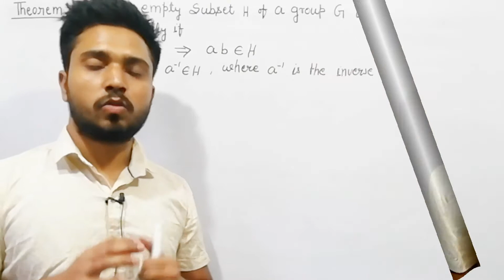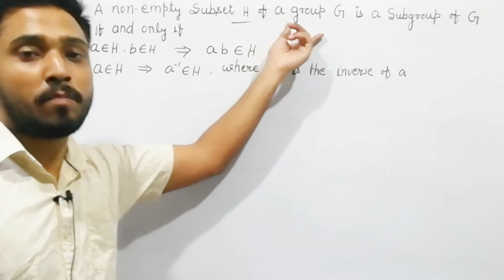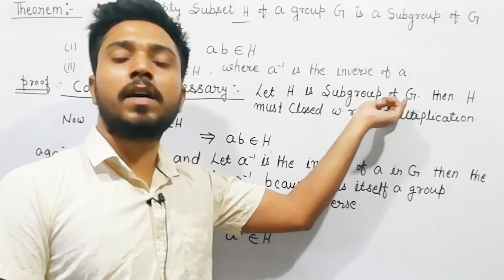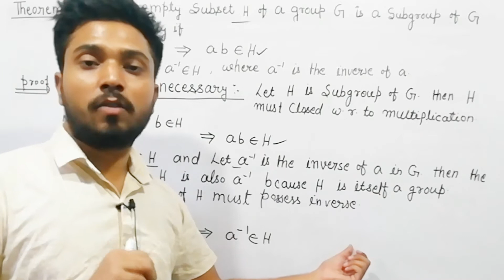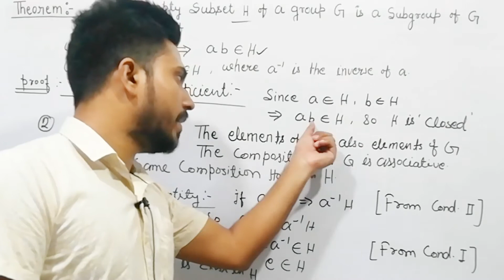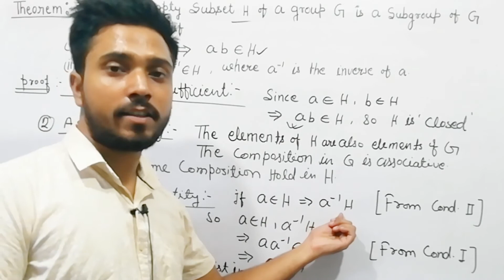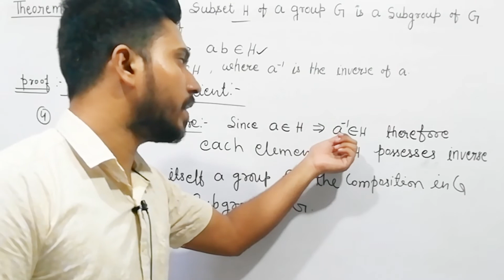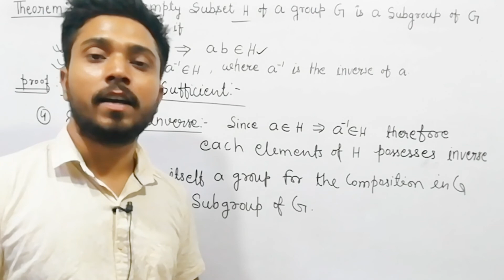subgroup of a group | important theorem | necessary and sufficient condition to be a subgroup